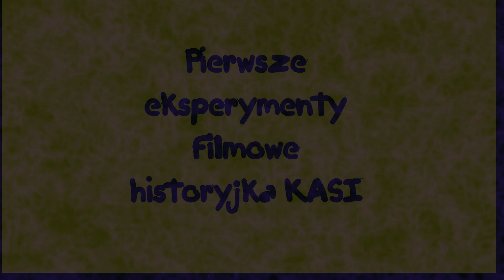Legenda Kasi o Maciejkowej Górze.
Legendy Michałowa i okolic. Uczestniczki mini projektu uczą się pracy z kamerą i opowiadają historyjki związane z ich miejscowościami.